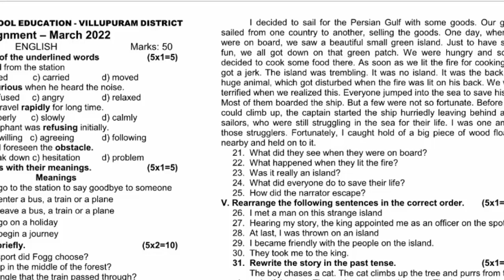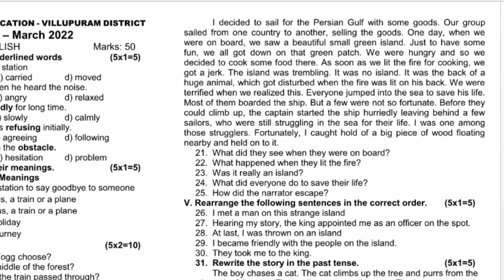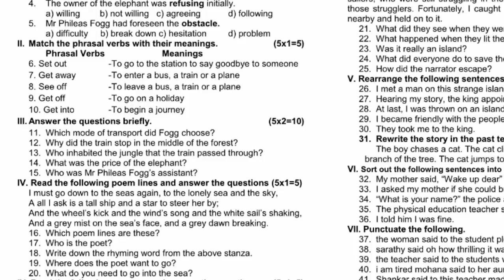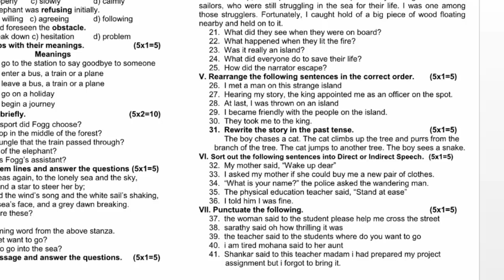7th Standard English Annual Examination Model Question Paper-3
7th Standard English Annual Examination Model Question Paper-3
Lesson plan
10th
10th TM Materials
10th EM Materials
9th
9th TM Materials
9th EM materials
8th
8th TM Materials
8th EM Materials
7th